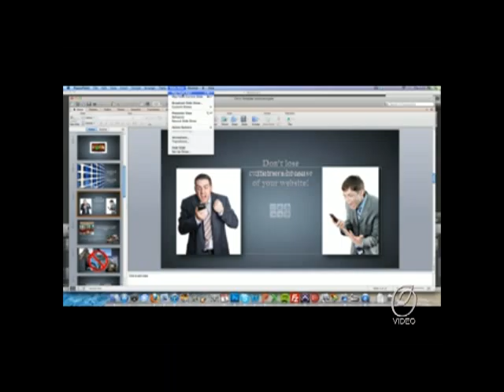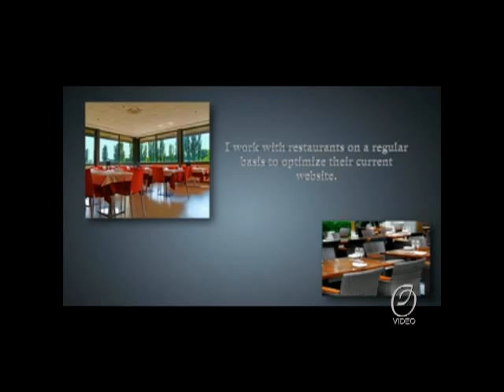Mobile for Restaurants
Mobile websites are a must for restaurants. People on the go need quick, easy-tofind informaition